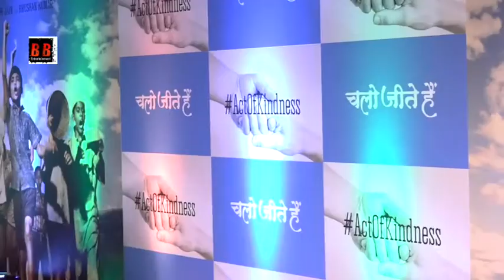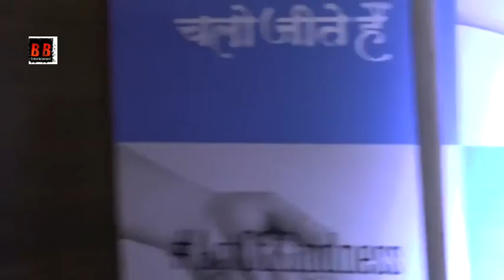RED CARPET of the screening of CHALO JEETE HAIN in presence